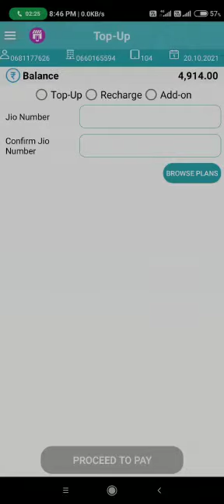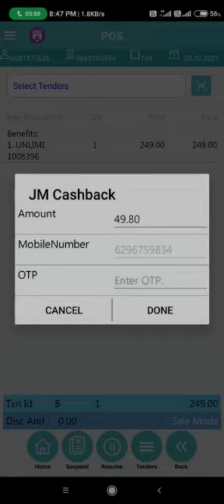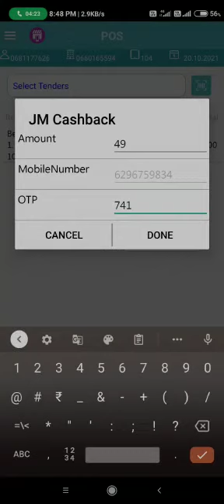Jio Mart Cashback